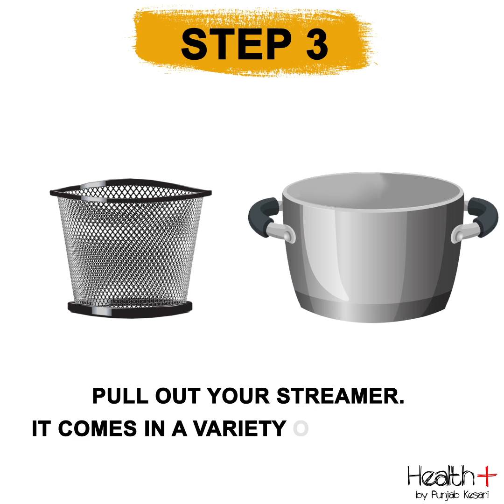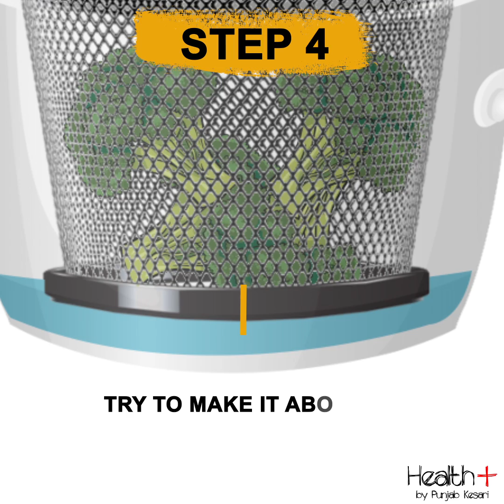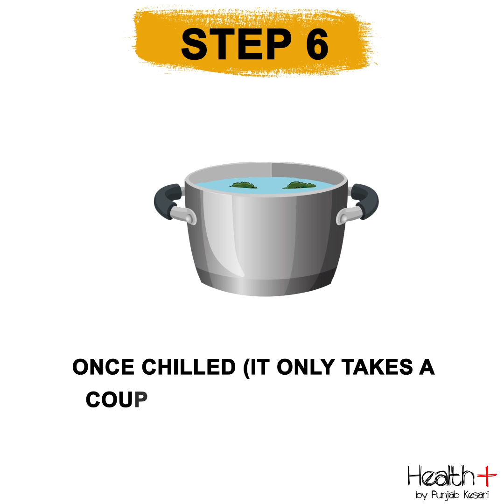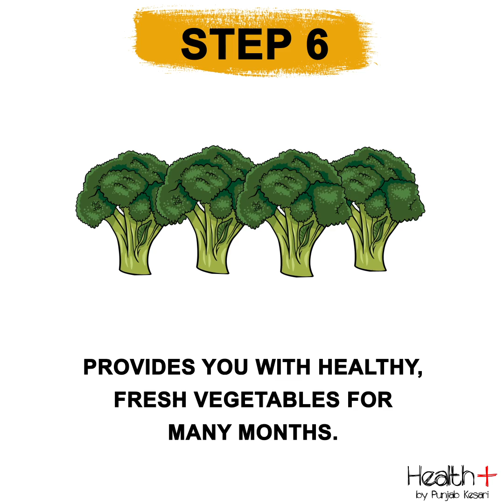6 Steps To Freeze Vegetables During Covid-19 Quarantine